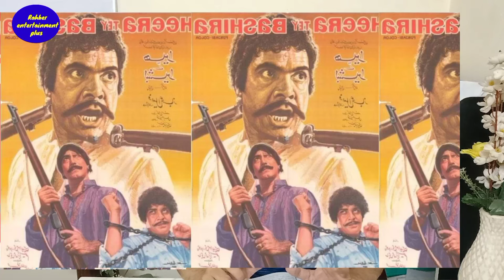HEERA TE BASHEERA/SULTAN RAHI FILM/FULL REVIEW